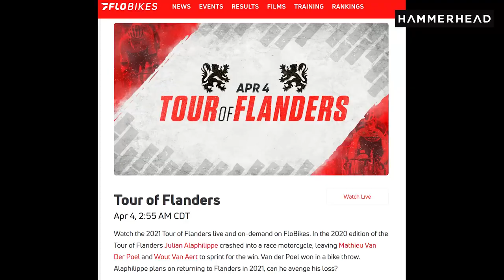Julian Alaphilippe Out For Revenge At Flanders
presented by @Hammerhead
French World Champion Julian Alaphilippe is looking for redemption and revenge at the 2021 Tour of Flanders against rivals Mathieu van der Poel and Wout van Aert after Alaphilippe crashed into a motorcycle at the 2020 Tour of Flanders, taking him out of the race entirely.